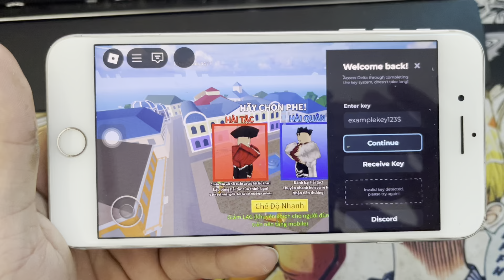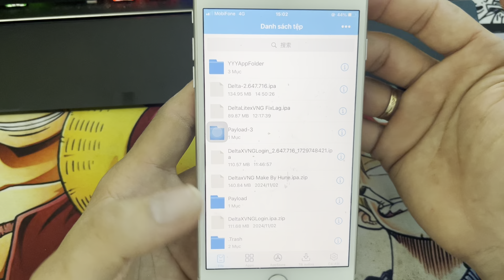Cách Cài DELTA QT IOS Bản mới nhất trên IPHONE - Hack blox fruit 21 cho người mới